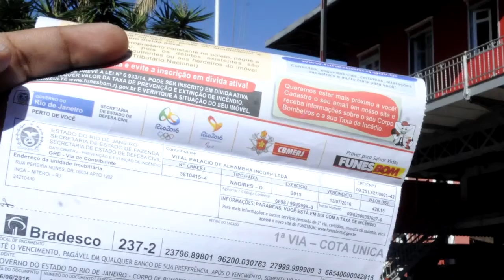Informe 13 - PGM03 - 27.02.2019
O Informe 13 é um boletim diário, veiculado pela Teresópolis TV Canal 13 - RCA, com apresentação de Andréa Medas